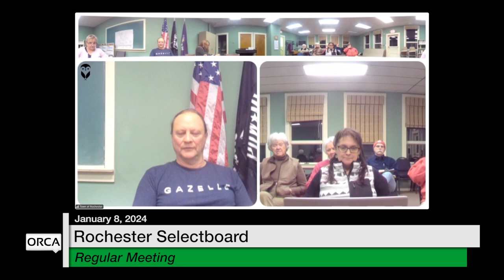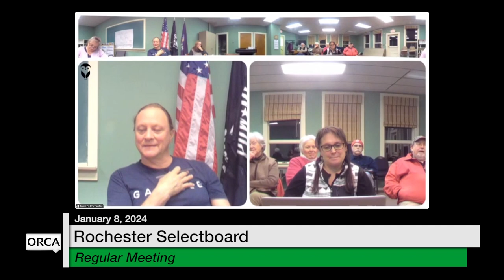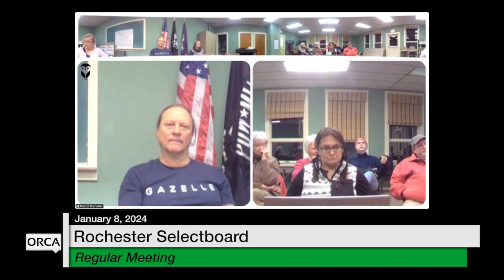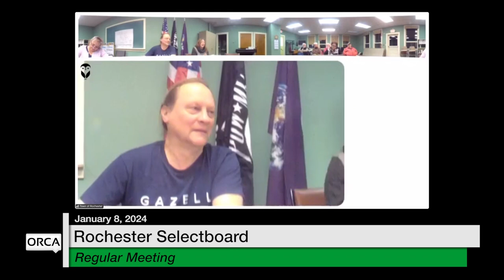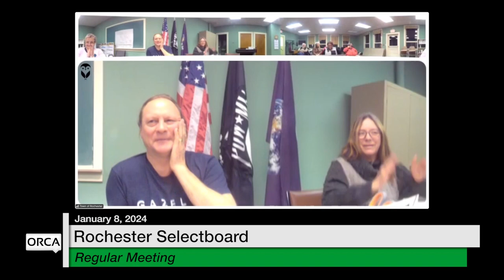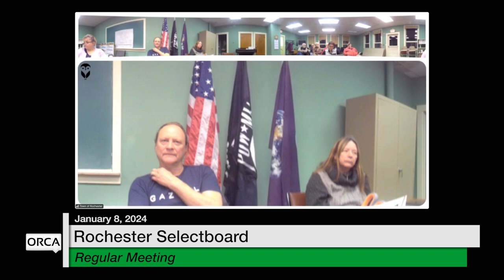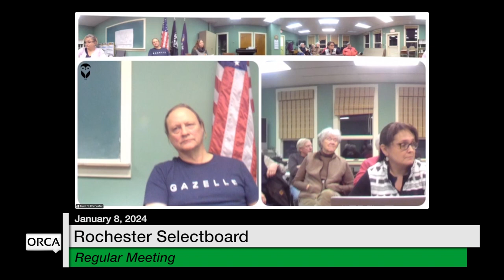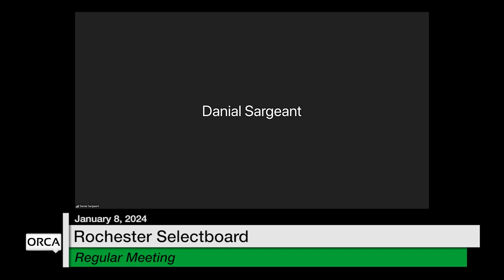Rochester Selectboard - January 8, 2024 [ROS]